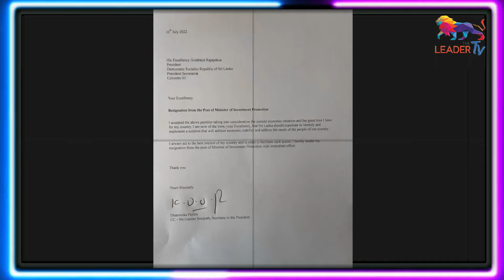Dhammika walks out as Namal talks big! | Time-waster Kiriella gets return from Prasanna!